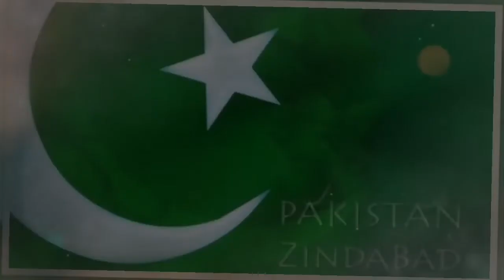FC Balochistan Organized a Free Medical Camp In Kili New Rajah